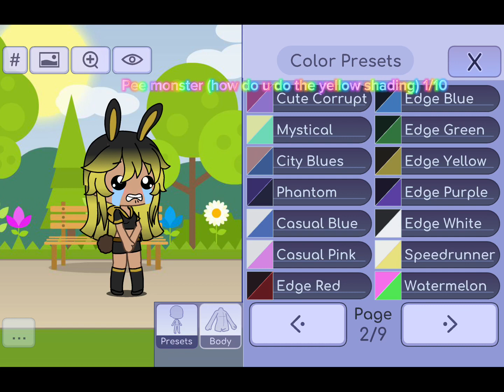Rating my OC with gacha life color presets pt. 1